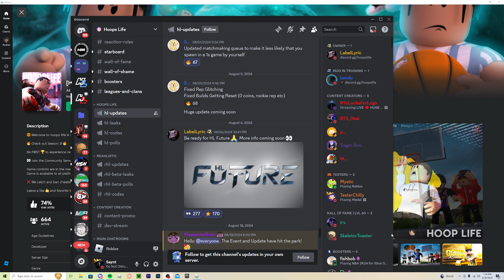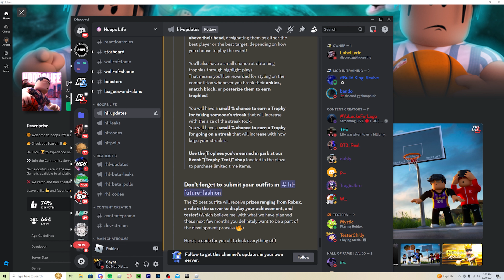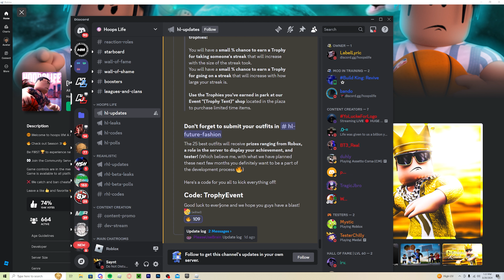this *NEW* HL FUTURE UPDATE IS INSANE!! NEW CODES, EVENTS, REWARDS & MORE!!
this new update is insane, nobody better take my streak!

Code: TrophyEvent = 1 Free Trophy (redeem to spin the wheel)